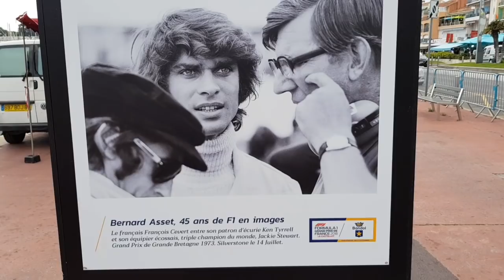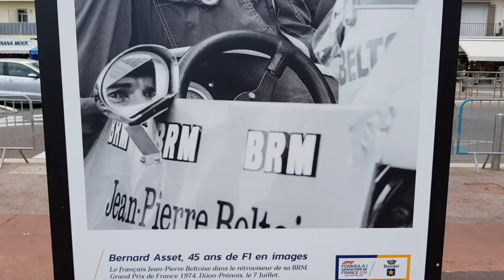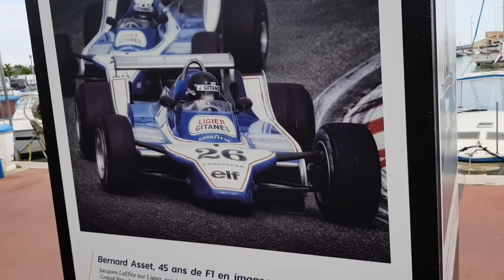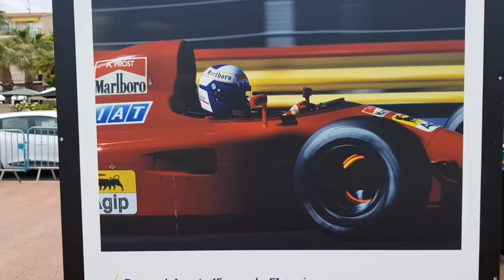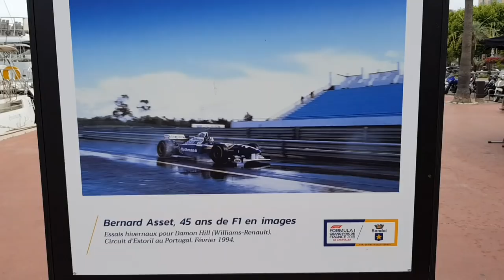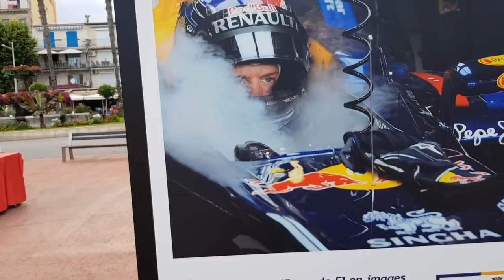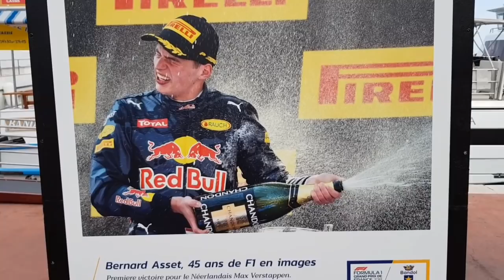Франция-7 45 лет лучших фото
Формула-1